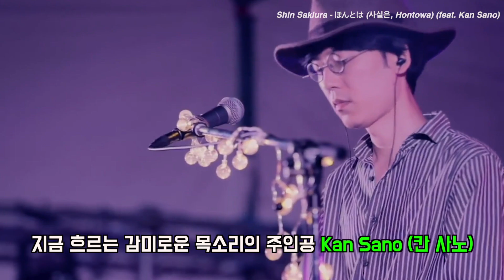우와 노래 좋다! ★이 다섯개! 떡상하고 있는 프로듀서 '신 사키우라'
일본음악씬을 사로잡은 프로듀서 '신 사키우라' 파헤치기